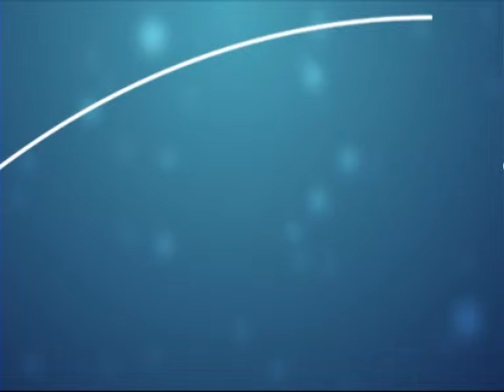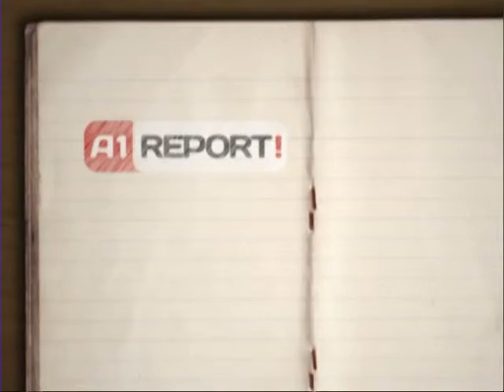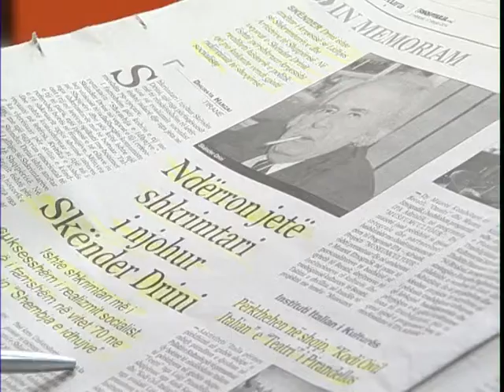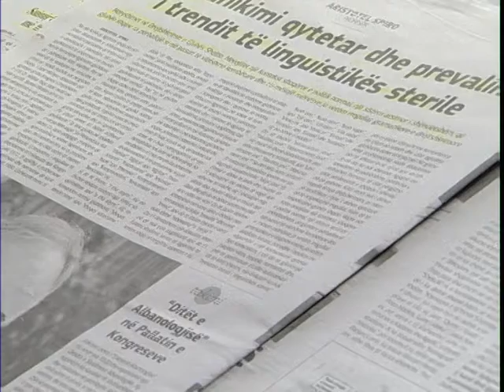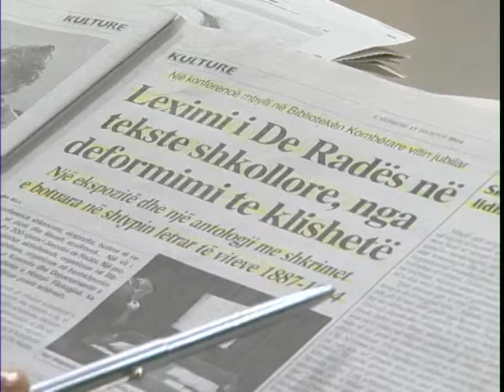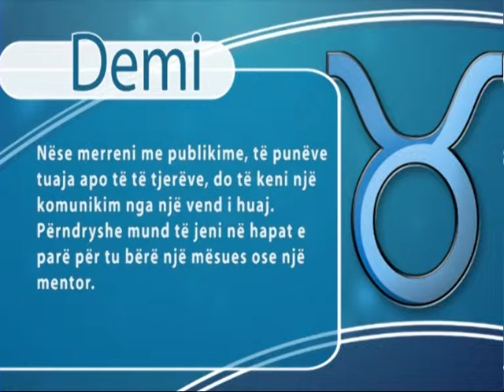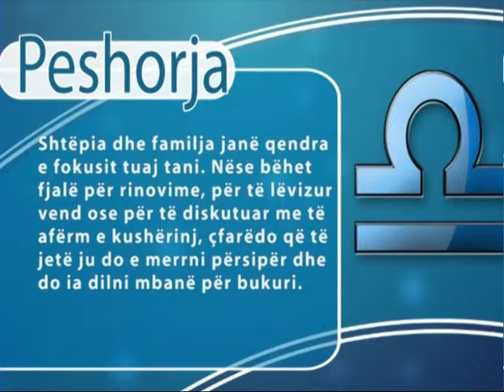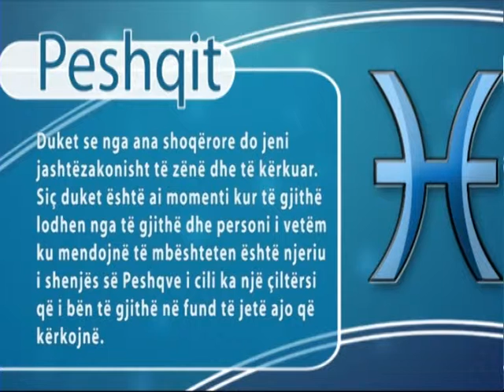A1 Report - Rreze Dielli dt 17 Dhjetor 2014, News Aktualitet Politikë